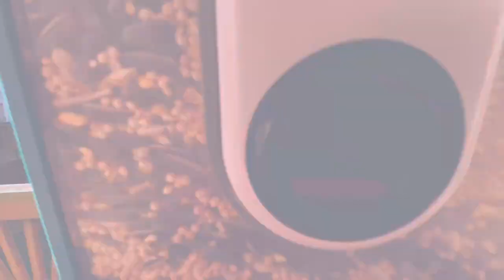Bird Buddy: When Nature and Technology Coexist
The most zen present of the century came from my adorable wife: Bird Buddy.
This little cute bird feeder has already become my daily obsession. It automatically activates a built-in camera when birds start eating its seeds, taking a sequence of HD pictures and sending notifications to my phone in real time. I can be anywhere in the world and open a portfolio of different species that are visiting my feeder and that I’ve unlocked in the app, including information about their provenience, features, number of visits, not to mention the audio samples with the particular calls and songs of any bird in the list. There is also an option for live streaming, which means I can conveniently check what's going on out there and enjoy some feathery action from any place.
This thing even has a solar panel in its roof, so I won't be forced to manually recharge the camera too often!
The Bird Buddy app works really well and makes everything feel like a fun  and engaging adventure.
And here I am, constantly checking the phone for new surprising pics of my flying friends.

Sometimes, not very often, Nature and technology coexist beautifully.